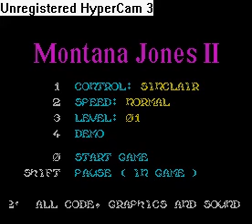Montana Jones II (ZX Spectrum)